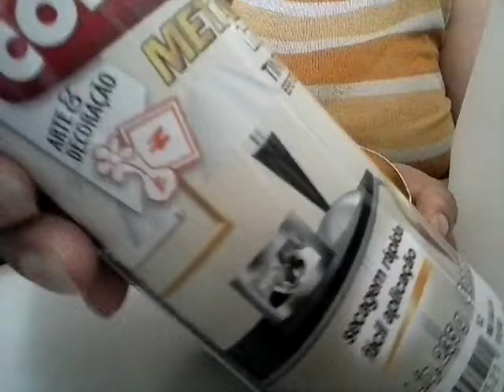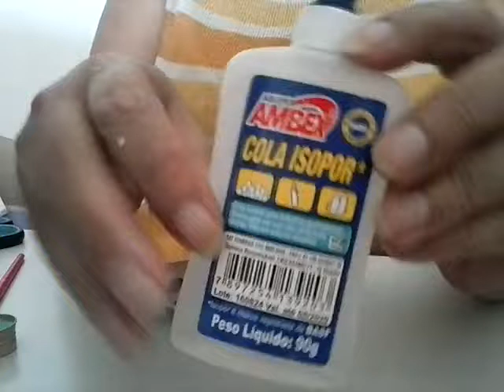saboneteira reciclada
embalagem plastica tinta PVA e PRIME pincel